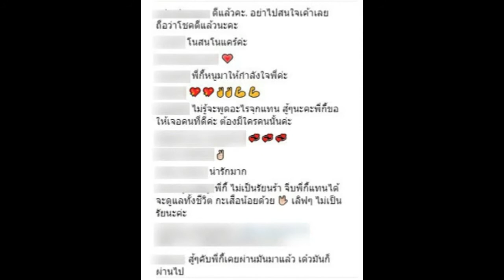ส่องโพสต์ล่าสุด “นิโคล เทริโอ” หลังอดีตคนรัก “ศรราม” ควงเเขน “ติ๊ก” เข้าพิธีวิวาห์ฟ้าเเลบ